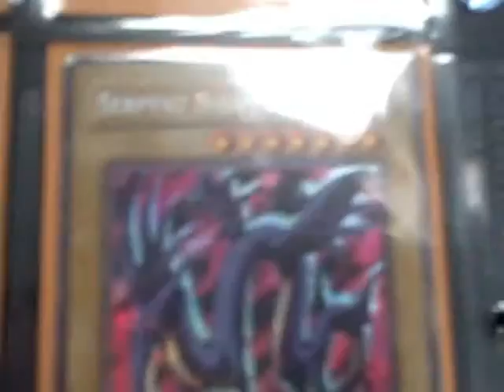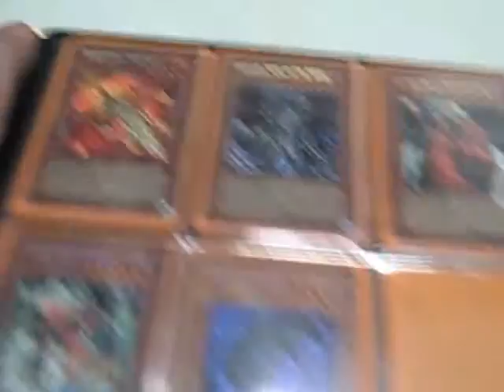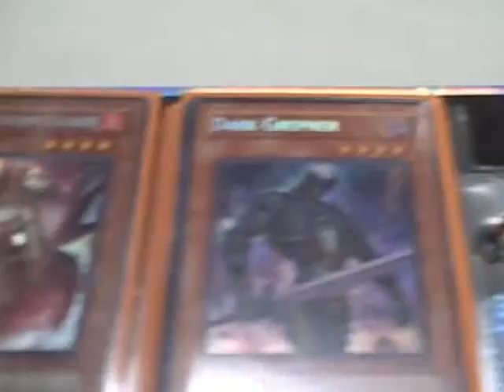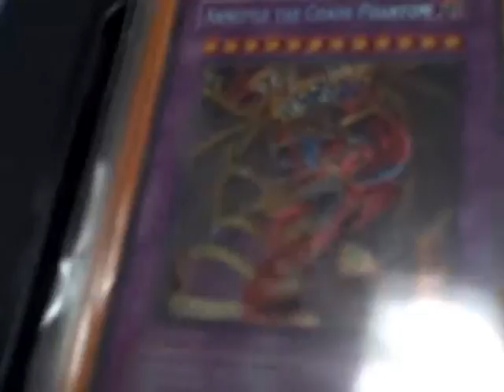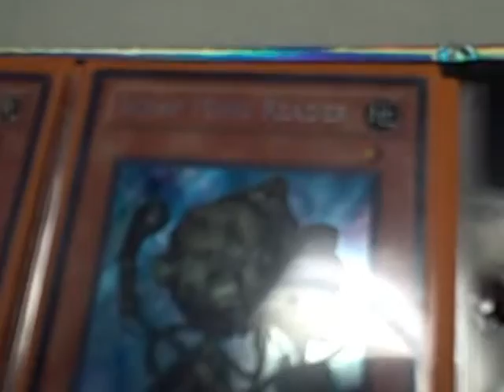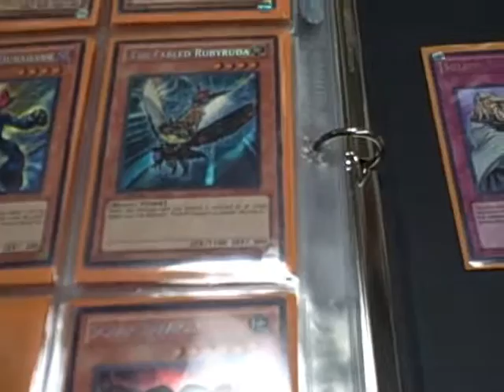Yugioh binder for sell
This is Justin's secret binder. t is for sell on Ebay and the link will be below when it is up.